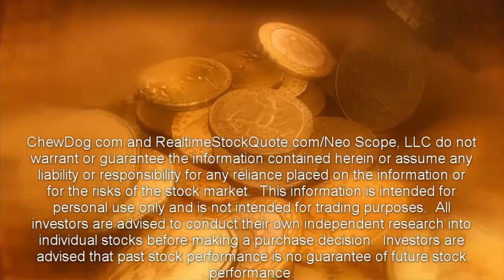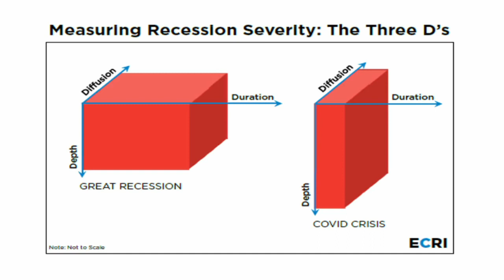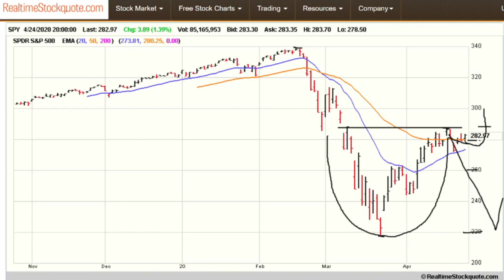What Comes Next For The Stock Market?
For many, this already feels like a brutal recession.  In fact, others believe we’re entering a depression.  But at least in one respect, it may not be as bad as many think.  To understand why, one needs to understand how a recession's severity is measured.  Once we have a better idea of the severity, then we can start thinking about what’s next.